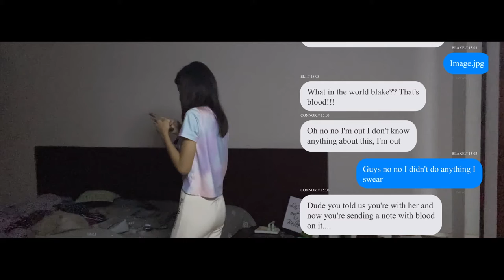Did I Do It?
Is she out of control, or is it the rest of the world?
Can we save her, or do we need to save ourselves from her?

Did I do it? A chilling short film by our executive @ashna yaseen, featuring spectacular acting by @minhalsidhiqi